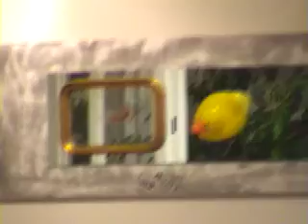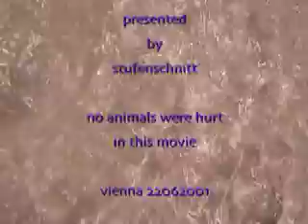ducks on drugs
opening of an art exibition in vienna 2003